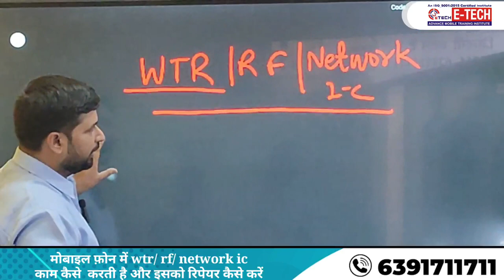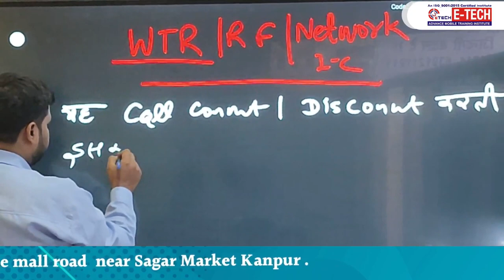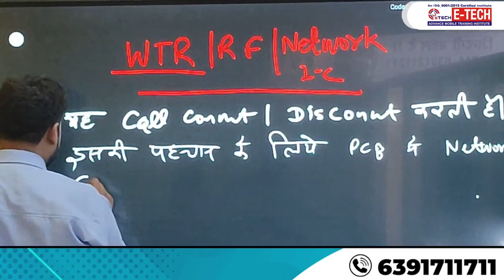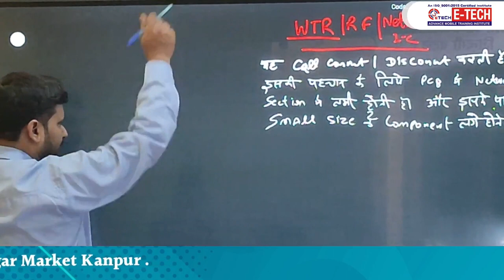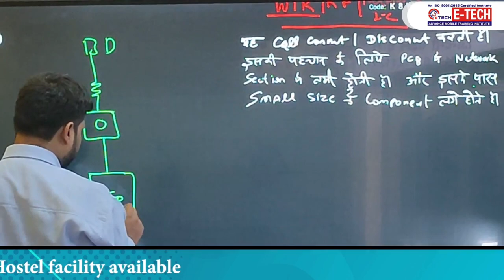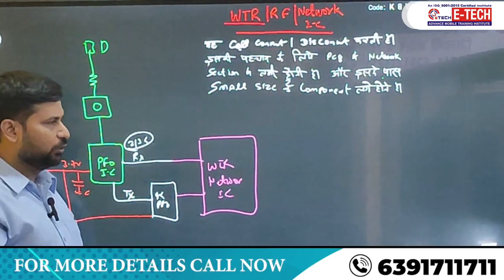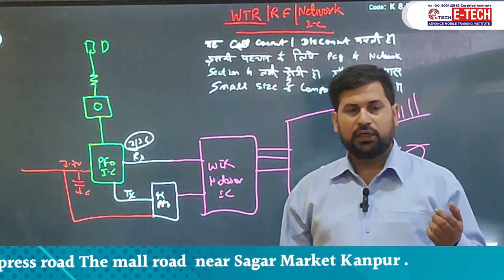मोबाइल फ़ोन में WTR/ RF/ network ic काम कैसे करती है और इसको रिपेयर कैसे करें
00:00 WTR | RF | NETWORK IC तीनो मिलकर कैसे काम करती हैं ?
03:50 NETWORK IC Repair को करना STEP By Step कैसे सीखें ?

12- मोबाइल फोन में Coil को कैसे पहचाने और इसका क्या कार्य हैं और work कैसे करती हैं

13-मोबाइल में कौन -कौन से कंपोनेंट्स लगे होते है || विस्तार से जानने के लिए वीडियो देखें

14-जानिए सब कुछ Hot Gun Machine के बारे में | Hot Gun मशीन को कैसे यूज़ करें

15-Mobile Repairing के लिए जरूरी tool's | मोबाइल repairing करने के लिए क्या क्या सामान होना चाहिए

WE PROVIDE :

1. HARDWARE & SOFTWARE COMPLETE THE COURSE
2. TOOLS FREE
3. I CARD
4. LIFETIME SUPPORT
5.ISO CERTIFICATE
6.75% PRACTICAL TRAINING
7. ON MOBILE PHONE REPAIR TRAINING
8.17 YEAR'S EXPERIENCE TRAINING
9.MOBILE PHONE SHOP KO RUN KARNE KI TRAINING
10. FRESHER STUDENT KI SPECIAL TRAINING
11. EXPERIENCE STUDENT KO SPECIALIST KARNA
12. EMMC LEVAL TRAINING
13.MARKET SE AANE WALE PHONE KO
14. TREND STUDENT SE REPAIRING
15.8 HOURS CLASS
16. BASIC TO ADVANCE  TRAINING
17.HOSTAL SUVIDHA FREE
18. JOB & BUSINESS SUPPORT
19. STUDENT-FRIENDLY BEHAVIOR